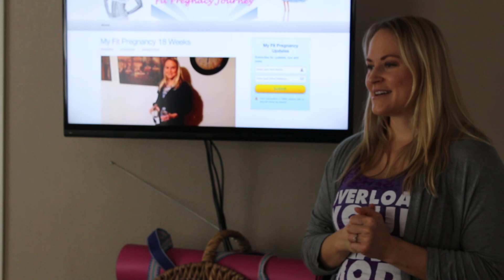My Fit Pregnancy 20 Weeks (Video #5)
Thank you for following my fit pregnancy journey.  I am 20 weeks along and feeling great.